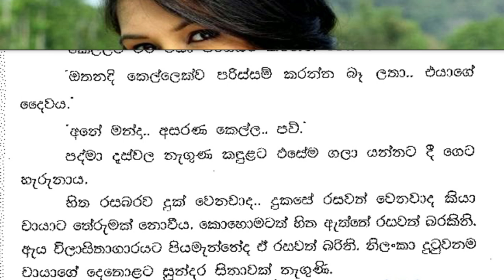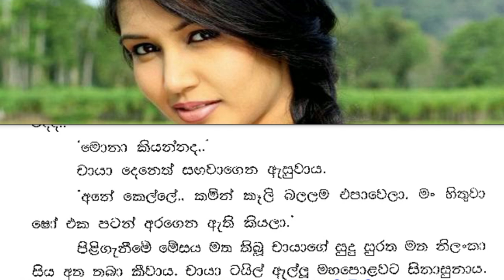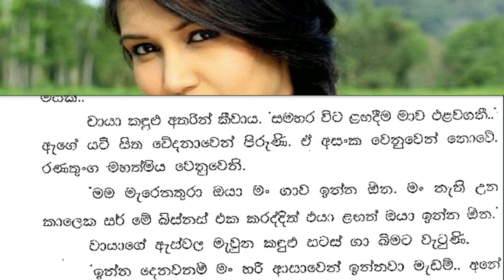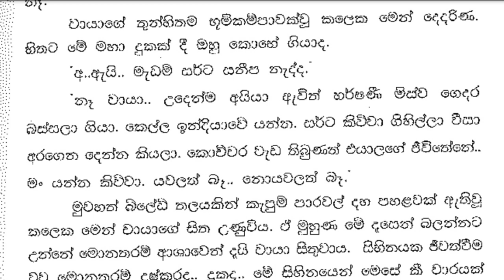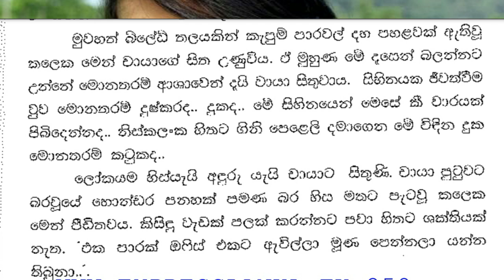😊 චායා - Chaya 34 ❤ | කොච්චර දුක උනත් සතුට හංගන්න බෑ උඹේ මූණෙන්. | Vish Novels | Sinhala Novels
කතාවෙන් බිඳක්: කොච්චර දුක උනත් සතුට හංගන්න බෑ උඹේ මූණෙන්.. කම්බුල් ළපටි වැඩියි.
ගොඩාක් හිනාවෙන්න බයයි නිලංකා.. මම දන්නවා මට අඬන්න වෙනවා කියලා.
අඬන එක පස්සට තියලා දැන් හිනා වෙයන්.. හැම ෂෝ එකක්ම දුකෙන් ඉවර වෙන්නේ නෑ.
ඇත්ත.. ඒත් කෙල්ලේ හැම ෂෝ එකක්ම සතුටෙන් නිමා වෙන්නෙත් නෑනේ.. නේද.
උඹ දැන්මම අඩනවනේ රත්තරං.
දෙනෙත් වලින් ගලා ගිය කඳුළු දෙස බලා නිලංකා ඇවිලී ගිය හඬින් කීවාය.

A bit of the story: No matter how sad you are, happiness cannot be hidden from your face.. Kambul is too young.
I'm afraid to laugh too much Nilanka.. I know I have to cry.
Stop crying and laugh now.. Not every show ends in sadness.
True.. but not every girl's show ends happily.. right.
You are crying right now honey.
Looking at the tears that flowed from her eyes, Nilanka said in a burning voice.

Time Codes
0:00 - Intro
0:05 - Love Story
11:19 - End